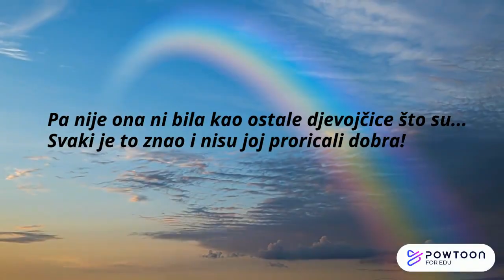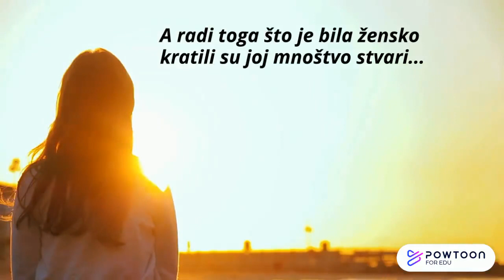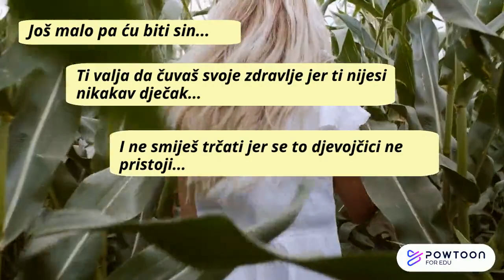Dinko Šimunović, Duga, videomamac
Videomamac prije čitanja djela za cjelovito čitanje D. Šimunović, Duga